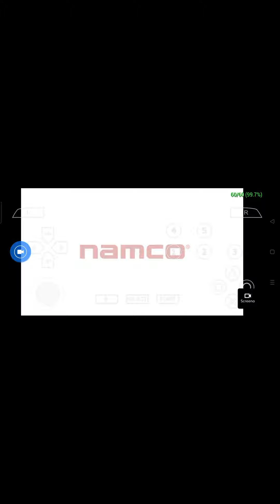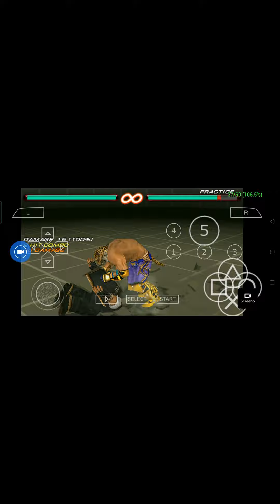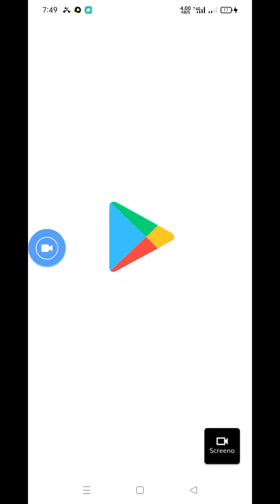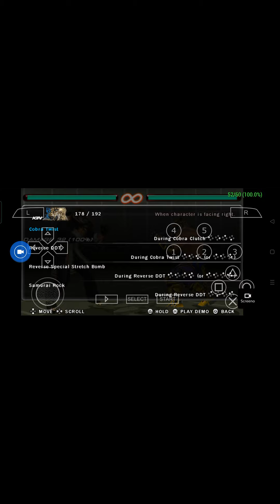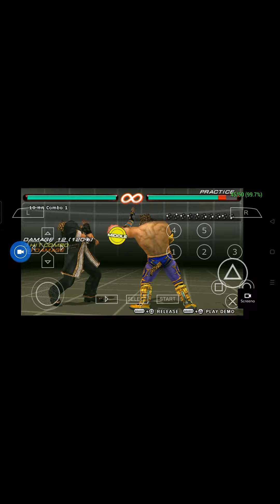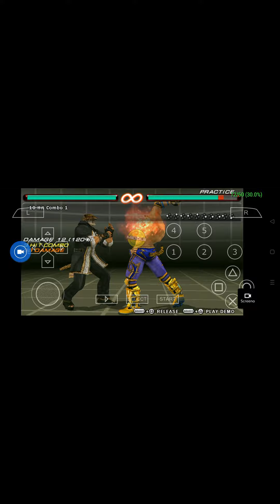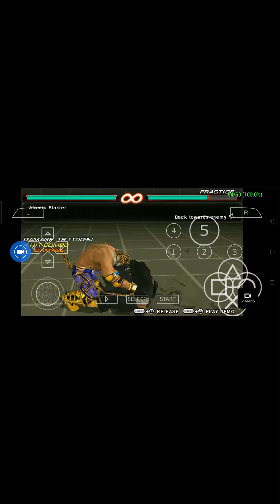easy way to apply king combo in Tekken 6 ppsspp